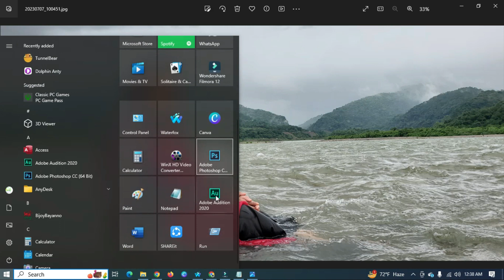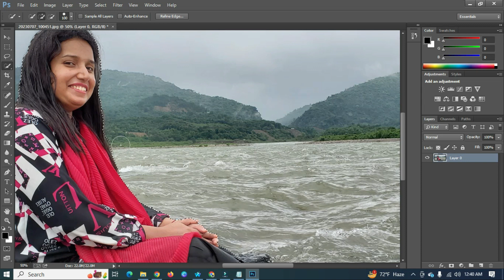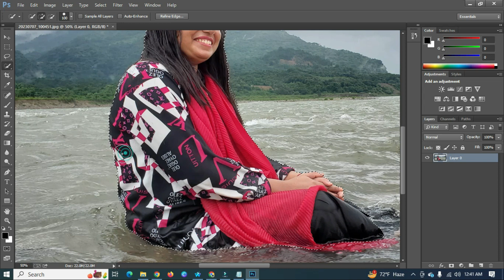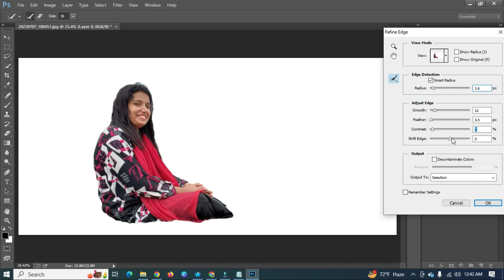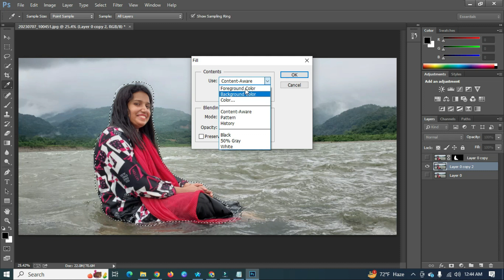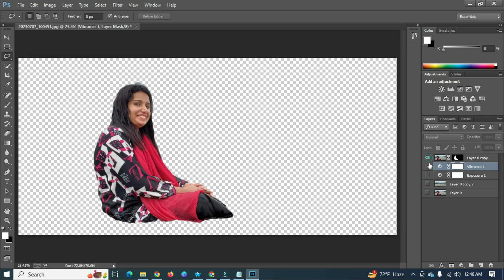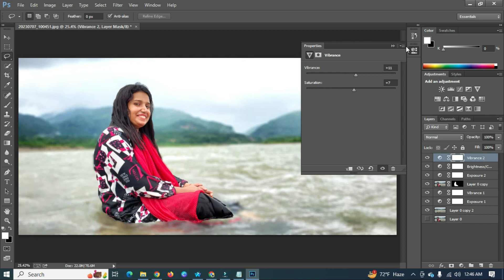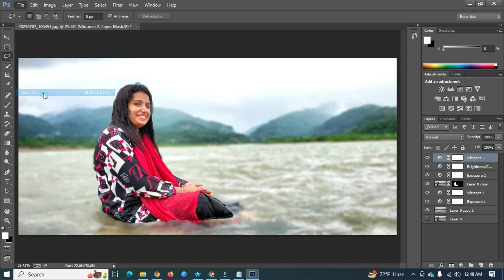How To Make Photo Backgroud Blur Using Photoshop step by step 2023.